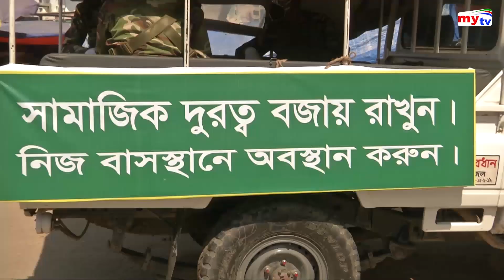ছুটির ৪র্থ দিনে পুরো ঢাকা অনেকটাই ফাকা | Coronavirus Situation | Covid 19 | Mytv